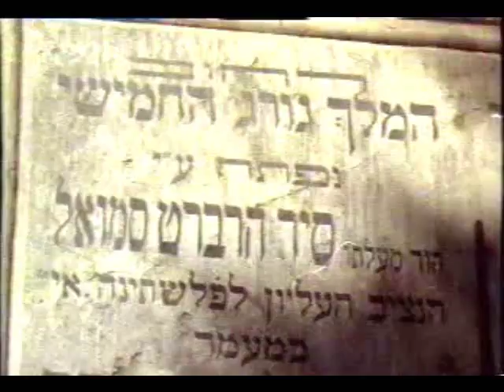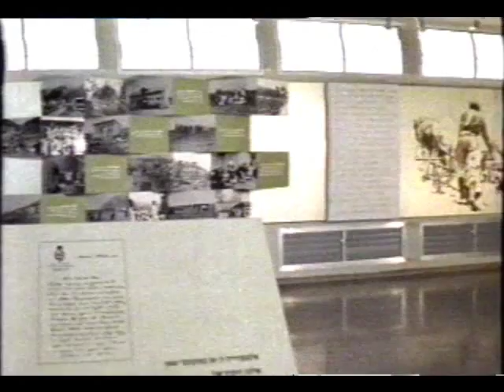Palestine and Israel The Mandate Begins 12